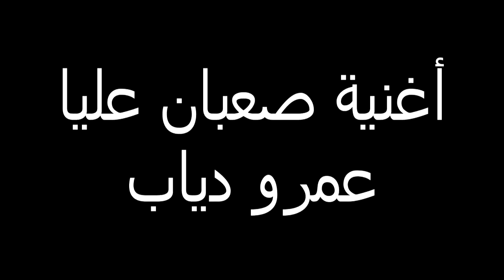صعبان عليا عمرو دياب عزف رائع على الكمان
صعبان عليا عمرو دياب عزف الفنان محمد الشريف على الكمان .